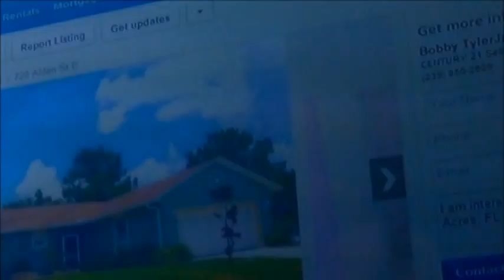5 CASAS DE VENTA Y COMPRA DE CASAS,APTOS Y LOTES BUENOS ,BONITOS Y BARATOS